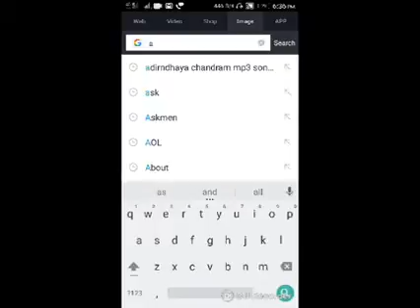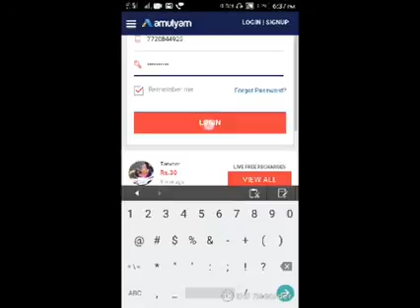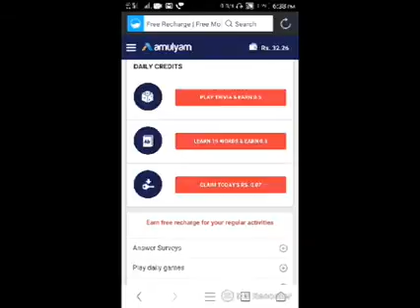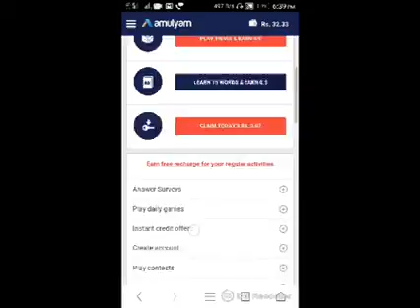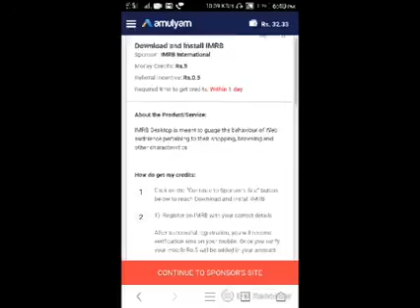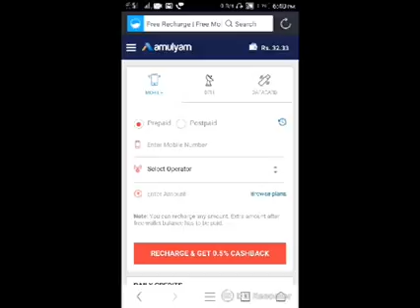EARN MONEY ONLINE SIMPLE APP TELUGU